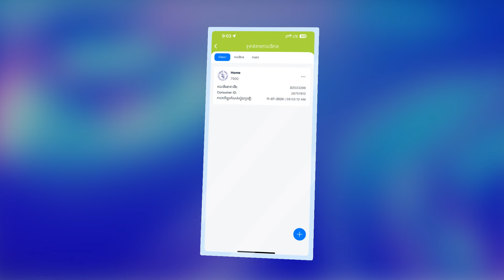របៀបភ្ជាប់ការទូទាត់វិក្កយបត្រស្វ័យប្រវត្តិ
Wing Bank (Cambodia) Plc is committed to providing all Cambodians with convenient access to financial services relevant to, and for the improvement of their daily lives. We aim to contribute to a more financially inclusive Cambodia.

or Call WING 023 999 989!